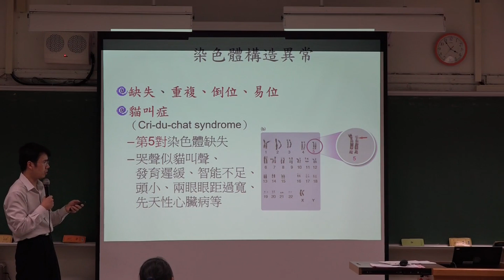嬰兒哭聲像貓竟然是嚴重的疾病 貓叫症 不要再學貓叫了 cri du chat 缺失 遺傳疾病 cry of cat